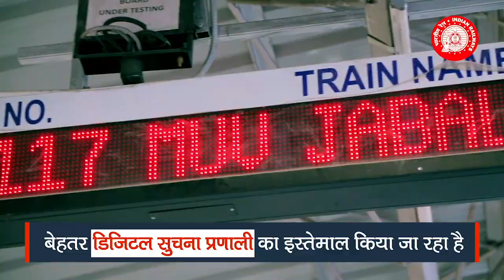यात्रियों की सुरक्षा और सुविधाओं में वृद्धि Enhancement of Passengers Safety and Facilities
यात्रियों की सुरक्षा और सुविधाओं में वृद्धि
Enhancement of Passengers Safety and Facilities